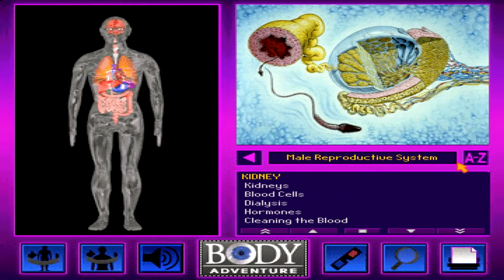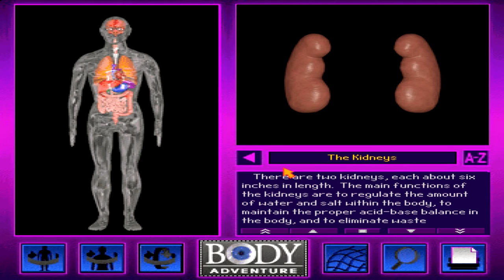The Kidneys (HD) from 3-D Body Adventure MS-DOS/Packard Bell Version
400th Video!

Part 21 of 22 of the 3-D Body Viewing Screen Movies(Reference Center). I decided to shoot these first to get them out of the way because of how long they could get. I also filmed this in a joint project with Body Recall.

The Viewing Screen Movies aren't really movies, but you can control the animations on the screen. I include a full rotation of what can be done with the CGI animations in Regular Screen, Large Screen, 3-D Regular & 3-D Large Screen. I also include the narration on the regular and large screen, & if the movie has it the wireframe.

This was re-recorded at 100% CPU cycle even thou the speed never matter in this part of the game as you controlled how fast each one went. This was also re-recorded in HD. The Kidneys, Part 21 of 22.

The Kidneys you can rotate one way and then the other way. This also includes the Wireframe option instead of going 3-D, as for some of the organs in the viewing screen don't include the 3-D. This is where the program started acting up as i couldn't use the keyboard anymore for the wireframe. So I did it the best i could with the mouse. I left an minute at the end for the music.

Thanks again for the past 7 years!

Even thou i plan on re-recording everything from the games in HD, if you have a request from a reference page or something like that you don't think i am going to get to with re-recording everything let me know.

Upcoming Projects
Viewing Screen Movies (Last Part)
Body Recall from 3-D Body Adventure
Emergency Room From 3-D Body Adventure
3-D Body Adventure Theme
Who Am I? from Kids Zoo A Baby Animal Adventure
Can You Find Me? from Kids Zoo A Baby Animal Adventure
Which Came First? from Kids Zoo A Baby Animal Adventure
Photo Safari from Kids Zoo A Baby Animal Adventure
Kids Zoo Movie Theater
Who Makes This Sound? from Kids Zoo A Baby Animal Adventure
Where Do I live? from Kids Zoo A Baby Animal Adventure
3-D Dinosaur Adventure
IMAX's Speed
Space Adventure
Undersea Adventure
3-D Undersea World: Aquarium and Treasure Hunt

3-D Body Adventure
Original MS-DOS/Packard Bell Version

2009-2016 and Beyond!